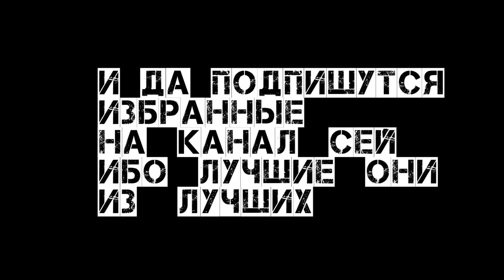Бросить курить навсегда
Часто ли возникала мысль о том, чтобы бросить курить?
Проснулся утром нового дня и сказал "бросаю".
Но вечером за сигаретой, начинаешь понимать, что бросить курить тебе не удалось. Твоя вредная привычка никуда не делась.

И так идет день за днем, а ты все бросаешь и бросаешь...
Бросать то вроде бросаешь, (бычки от сигарет) да вот только бросить курить не удается. Привычка сильнее тебя.
Но только ли привычка это? А вдруг это самая настоящая зависимость? И она не у кого-то, она именно у тебя!

Иногда причины курения не удается разыскать за одно мгновение, снова наступает новый день, а ты так и не бросил курить. А ведь вроде хотел, вроде обещал сам себе завязать с курением, забыть про сигареты и начать новую жизнь...
Но...

Так легко ли бросить курить навсегда? Реально ли это?
Как к этому прийти? Как отказаться от этой вредной привычки?